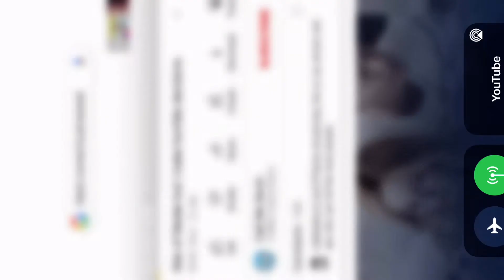Los Angeles Angels vs. Washington Nationals commercial